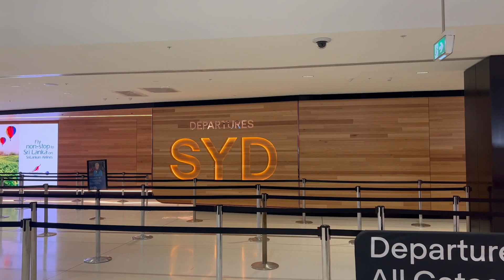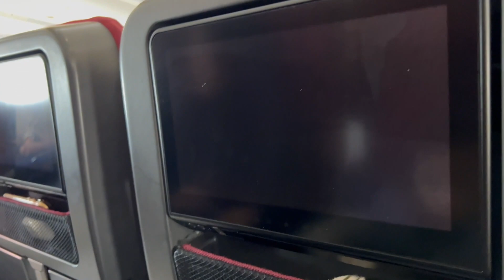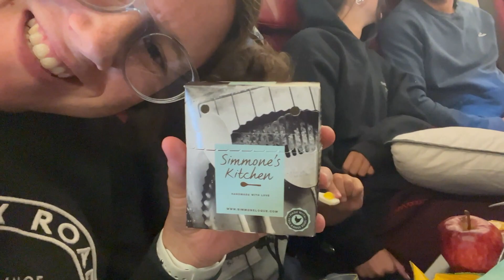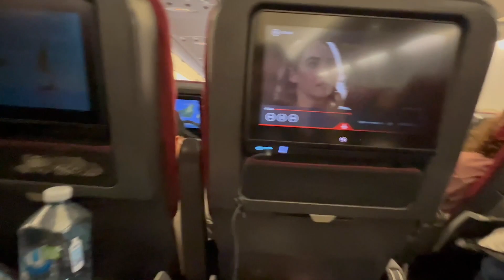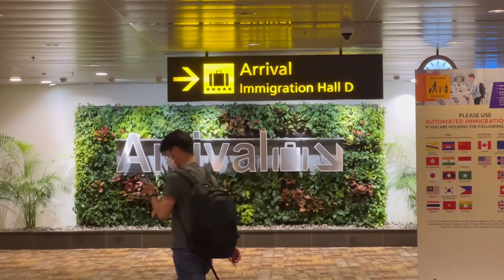QF81 SYDNEY TO SINGAPORE A380 QANTAS. ECONOMY CLASS. JANUARY 2023. A MONTH IN ASIA!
@ THEREALELWOODS